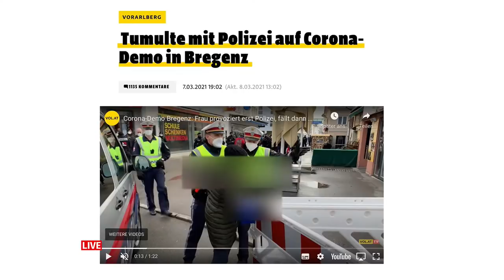Vorarlberg LIVE mit Elmar Stegmann , Manuel Kirisits-Steinparzer und Manuel Preiß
02:50 Manuel Preiß, Mitglied der Landesleitung der Polizeigewerkschaft Vorarlberg

Mit der Corona-Pandemie steht auch die Polizei in den letzten Monaten einerseits verstärkt unter Druck, andererseits aber auch stärker im Fokus, speziell bei den Demonstrationen zu den Corona-Maßnahmen. Polizeigewerkschafter Manuel Preiß spricht über Anfeindungen und Übergriffe gegen Polizeibeamte, die immer öfter auftauchenden Videos von Festnahmen und was er in diesem Zusammenhang zu Bodycams für Polizisten hält.

18:56 Manuel Kirisits-Steinparzer, Geschäftsführer BIO Austria und BIO Austria Vorarlberg

Die Nachfrage nach Bio-Lebensmitteln in Vorarlberg steigt. Trotz Lockdown nahm der Abhof-Verkauf und Bestellung von Bio-Kisten im letzten Jahr stark zu. Chancen für regionale BIO-Produkte gibt es aber noch in der Gemeinschaftsverpflegung, wie Kindergärten, Schulen und. Welche Ziele außerdem im Fokus stehen, erzählt Manuel Kirisits-Steinparzer, Geschäftsführer von BIO Austria und BIO Austria Vorarlberg heute um 17 Uhr in „Vorarlberg LIVE“.

31:51 Elmar Stegmann, Landrat Lindau

Wie geht es unseren deutschen Nachbarn? Hat die Gastronomie in Lindau geöffnet? Wenn am 19. Mai die nationalen Öffnungsschritte in Kraft treten, ist dann ein Tagesausflug nach Lindau möglich, oder muss man weiterhin die Quarantänepflicht einhalten? Über diese und mehr Fragen redet der Lindauer Landrat Elmar Stegmann heute mit Pascal Pletsch in „Vorarlberg LIVE“.